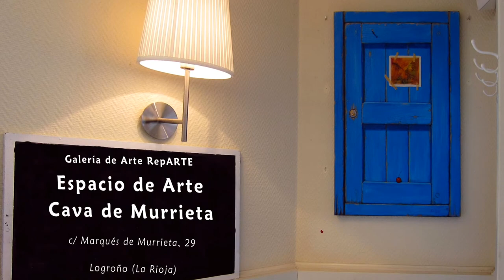Pintura y Grabado cubanos en el Espacio de Arte Cava de Murrieta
Encuentros República del ARTE en la Cava presenta PINTURA y GRABADO de la Galería RepARTE en el Espacio de Arte Cava de Murrieta.

Las paredes de este espacio para el arte verán el paso de las obras recopiladas por el Fondo República del ARTE en Cuba: Pintura de LUIS ULISES García González, FAVIER Felipe, Jorge PERUGORRÍA; y Grabados y dibujos de: Israel TAMAYO Zamora, Julio CARMENATE, Felipe ALARCÓN y otros artistas del Taller Cultural Luis E. Diaz Oduardo de Santiago de Cuba.

Espacio de Arte Cava de Murrieta
c/ Murrieta 29
Logroño (La Rioja)

Video realizado por: VikekiX IoLop para el Fondo República del ARTE